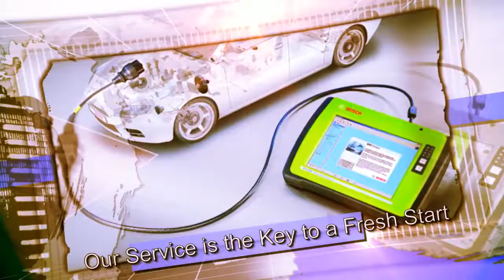Good Guys Auto Repair and Sales